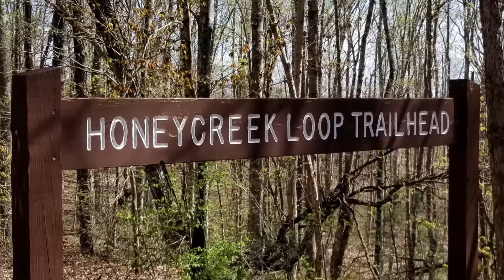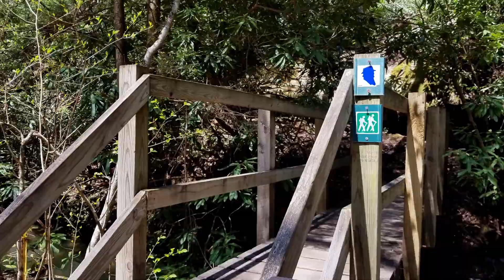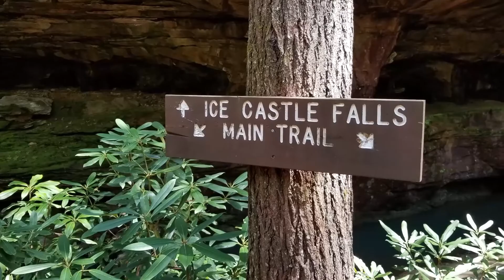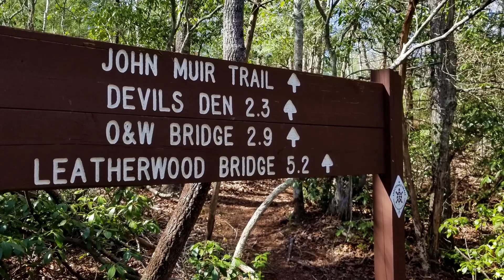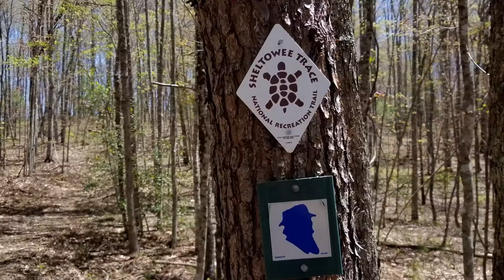Honey Creek Loop: Big South Fork NRRA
This is a two night backpacking trip on the Honey Creek Loop and a part of the John Muir Trail in Big South Fork National River and Recreation Area. The Honey Creek Loop is packed with lots of features such as water falls, rock bluffs, rock houses and rock crevices.